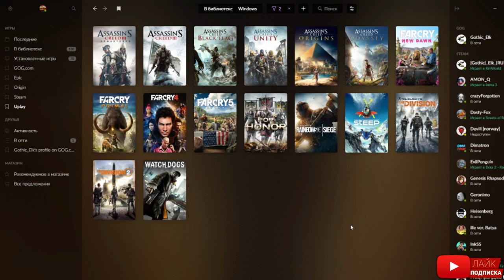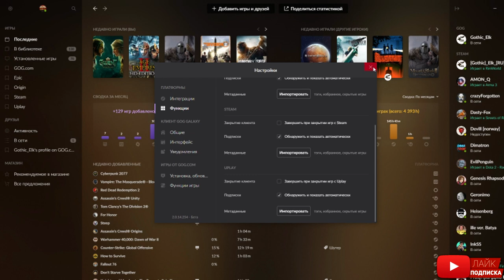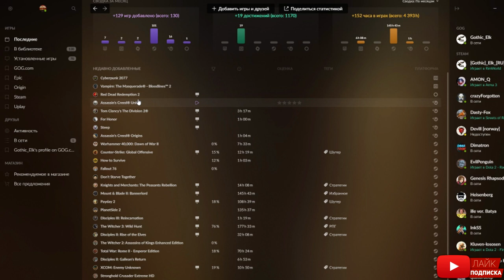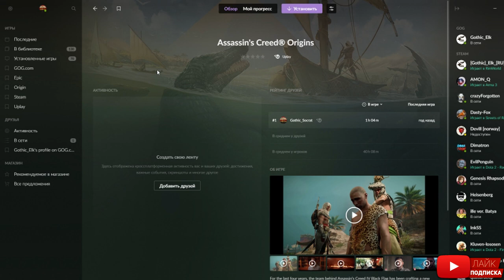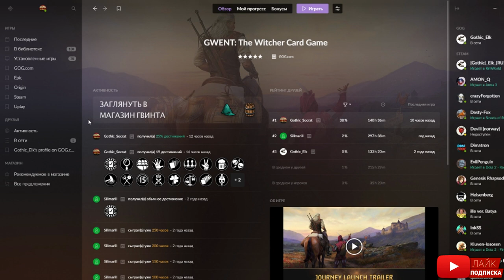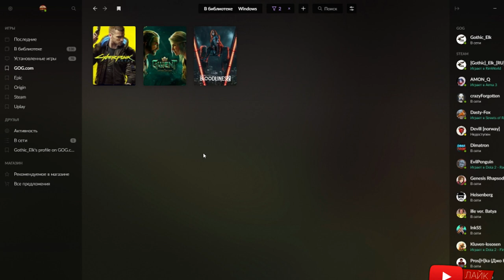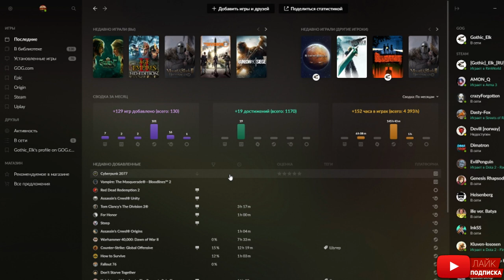Убийца Steam Вышел ??? | Gog galaxy что это такое ???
Alex Kotov
Morc-4
Gothic_Hard
Малиновая Вафелька